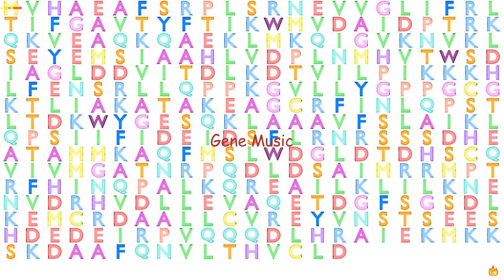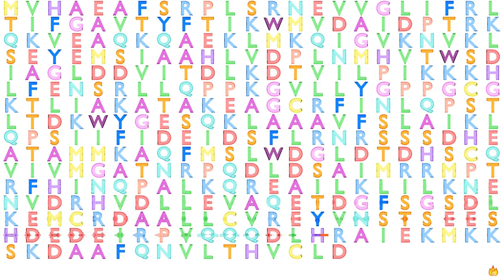Gene Music using Protein Sequence of ATAD1 "ATPASE FAMILY, AAA DOMAIN CONTAINING 1"